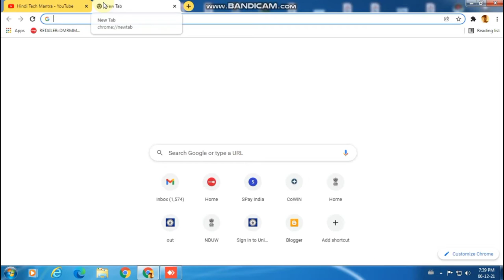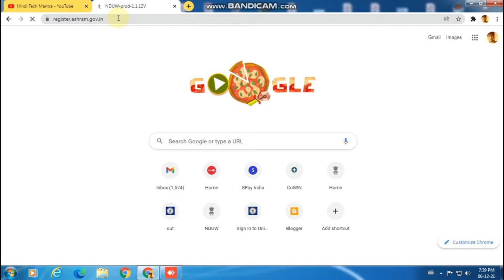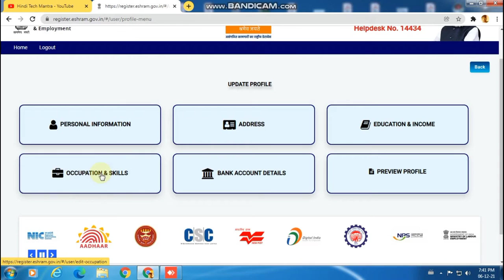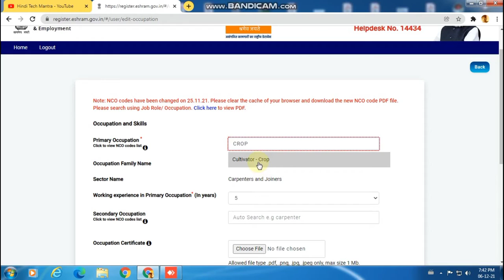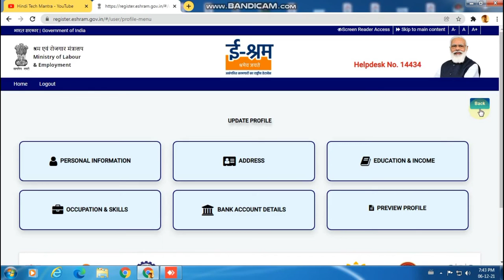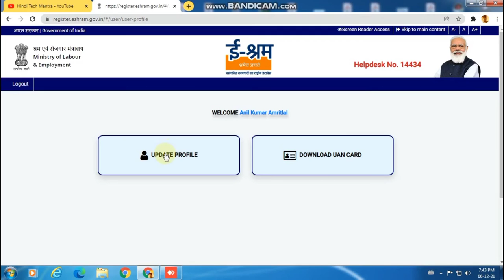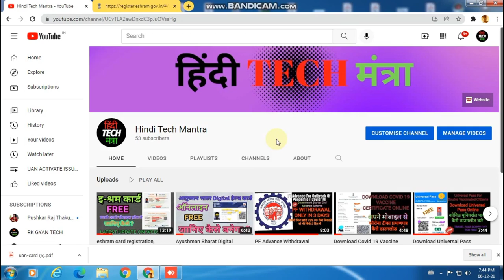E-shram Card Correction Online | How To Make Changes In E shram Card Online | ई-श्रम कार्ड सुधार।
E-shram Card Correction Online | How To Make Changes In E shram Card Online | ई-श्रम कार्ड सुधार। E shram Card Correction Online, How To Make Changes In E shram Card Online, ई-श्रम कार्ड में सुधार।

नमस्कार दोस्तों हिंदी TECH मंत्रा चैनल में आप का स्वागत है, दोस्तों हमने इस वीडियो में ई श्रम कार्ड में करेक्शन कैसे कर सकते है उसके बारे में बताया है, ई श्रम कार्ड में करेक्शन के लिए हमें आधार कार्ड से लिंक मोबाइल नंबर डालकर के इ श्रम वेबसाइट पर लॉगिन करना है और अगर आधार कार्ड से मोबाइल नंबर लिंक नहीं है तो दोस्तों आप को नजदीकी csc सेण्टर में जाकर के ई श्रम कार्ड में करेक्शन करना होगा, दोस्तों अगर आप के आधार कार्ड से मोबाइल नंबर लिंक है तो ही आप वीडियो के माध्यम से अपने ई श्रम कार्ड में करेक्शन कर सकते है। दोस्तों वीडियो कैसा लगा कमेंट करके ज़रूर बताये और अगर कुछ हम कवर नहीं कर पाए है तो कमेंट करके ज़रूर बताइये अगले वीडियो में कुछ और अच्छा करने की कोशिश करेंगे, और हमारा हौसला बढ़ाने के लिए लाइक और कमेंट ज़रूर कीजियेगा, और जानकारी अच्छी लगी हो तो दोस्तों के साथ शेयर करना मत भूलियेग।

धन्यवाद्।

Your Query
how to correction in e shram card online
how to correction in e shram card online in hindi
e shram card me online correction kaise kare
e shram card registration
e shram card online update kaise kare
e shram card me correction kaise kare
e shram card update online
how to correction in e shram card online in 2022
e shram card me address kaise change kare
Hindi Tech Mantra
1) shramik card correction
2) shramik card correction kaise kare
3) shramik card correction online
4) shramik card correction photo
5) sram card correction kaise kare
6) sram card correction online